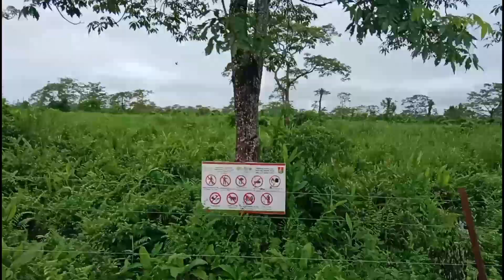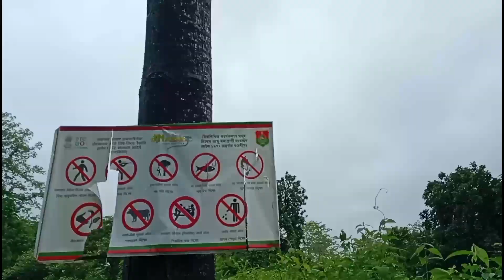Manas hagrama 🥰🥰🥰🥰Baksa bs vlogr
manas hagrama view